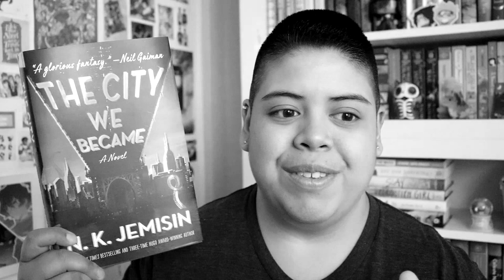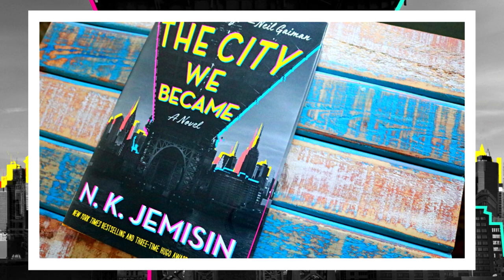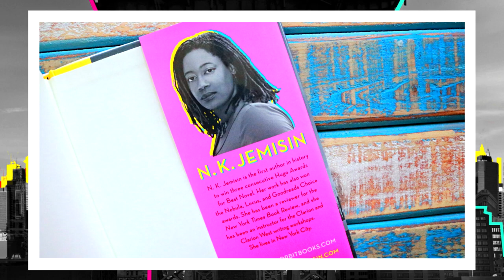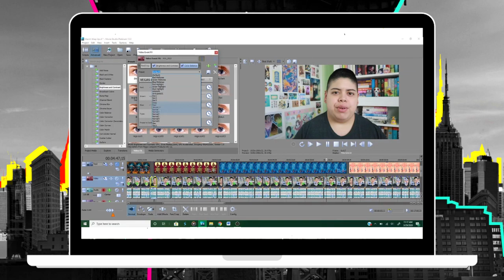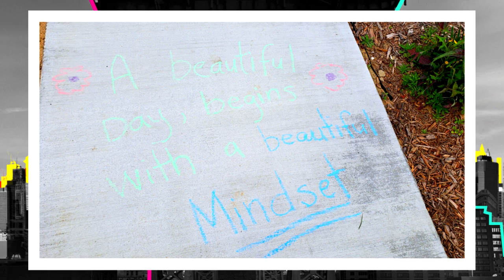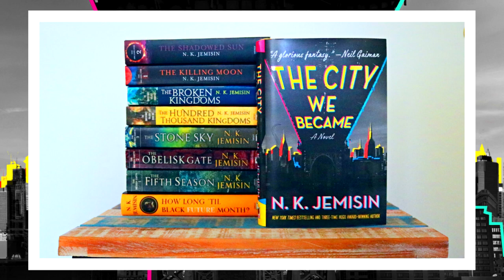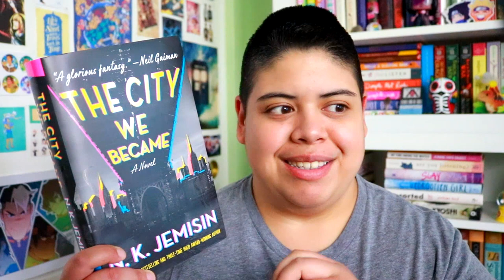Reading "The City We Became" 🏙 || Reading Vlog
[CC] N.K Jemisin is a legend and my one true hero. So of course I had to read her latest release as soon as it came out! Here are all my thoughts on the triumph that is THE CITY WE BECAME 🏙

⚠️ CONTENT WARNINGS FOR TCWB: ⚠️
- Incurred bigotry and racism
- Use of slurs by racist characters
- Brief references to alchohlism
- Brief references to parental manipulation

Alicia
Owl
Kate
Aptasi
Maxwell
Emily
Anna
Maija Reads
Njeri
Jess
Chelsea Outlaw
Regina
Bruna